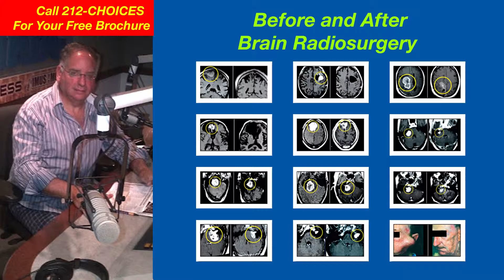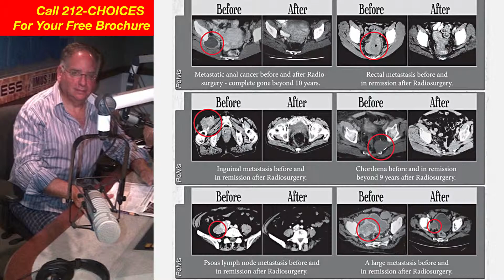Dr. Gil Lederman's Radiosurgery Show! Podcast 32 Part FOUR